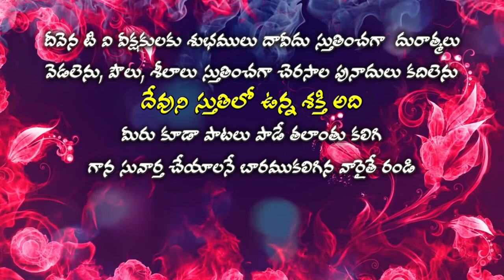Deevena Swaralu 35 # Bro. chinna Daniel Garu # ఎరుగని రీతిగా నను రక్షించే నీ కృపా